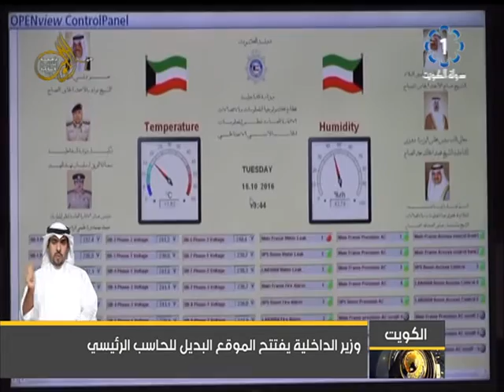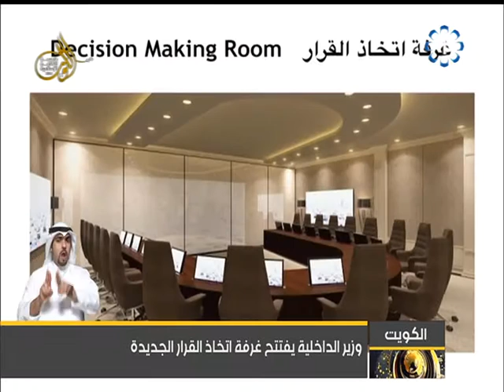تلفزيون الكويت: وزير الداخلية يفتتح الموقع البديل للحاسب الالي الرئيسي